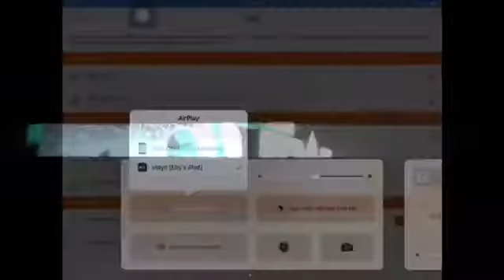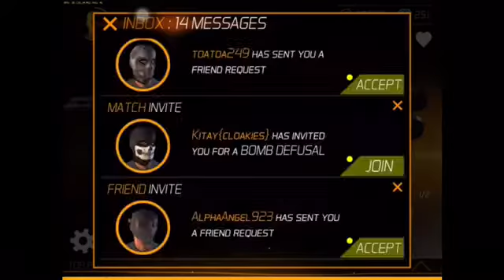Maskgun Game Walkthrough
Maskgun is an awesome FPS game developed by June .Shoutout to the {cloakies} clan . Hope you guys will get info about the game Maskgun through this video . Peace out .

Thanks & Regards ,
EBY{cloakies}